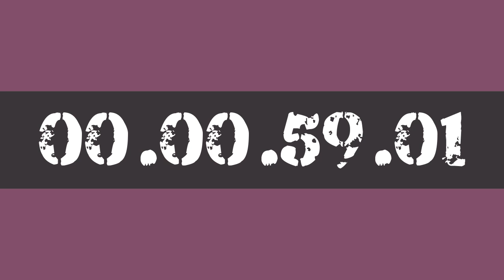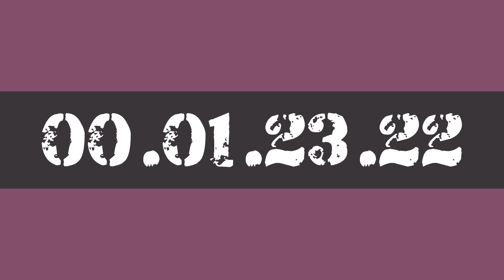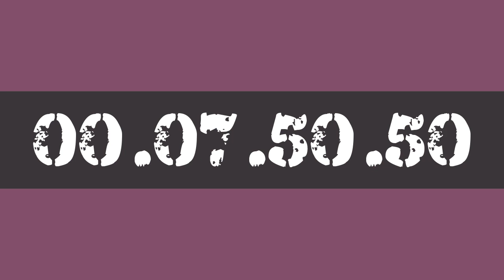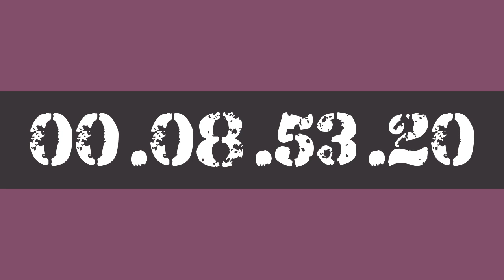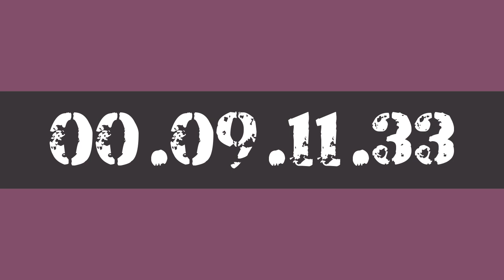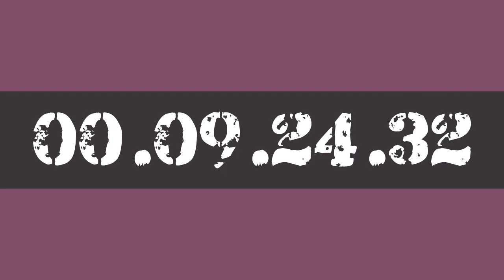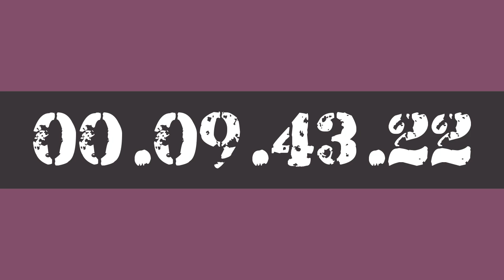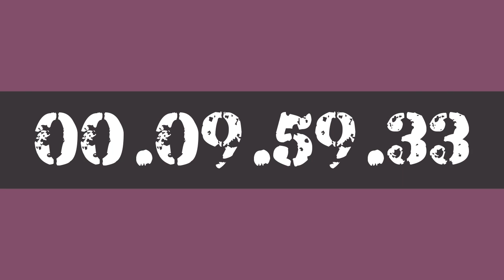10 HOUR STUDY WORK TIMER HOURLY REMINDER BY AK47 FOR 10X PRODUCTIVITY